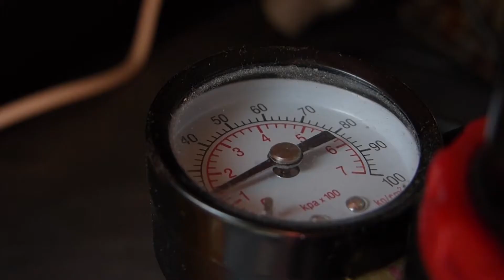EFFET SANG | Tuto pour un bel effet sang pour figurine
Tutoriel pour peindre un effet sang. Dans cette vidéo je vous explique comment faire une peinture effet sang avec peu de matériel. Quelques encres sont utilisées pour faire ce faux sang, idéal pour la peinture de figurines, de diorama et de décors de jeux de plateau.

Merci à Joseph Sardin de pour tous ses sons et bruitages qui m'ont permis de faire l'ambiance de la partie présentation.

ou grâce au lien ci-dessous